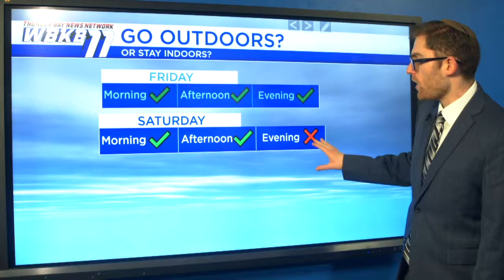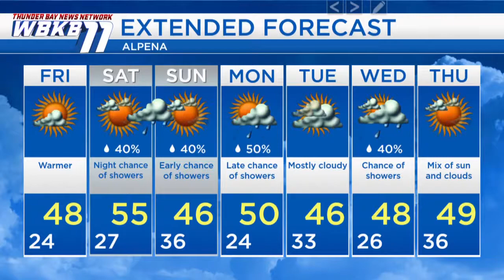Alpena Weather - Apr. 16, 2020